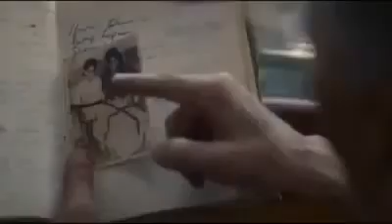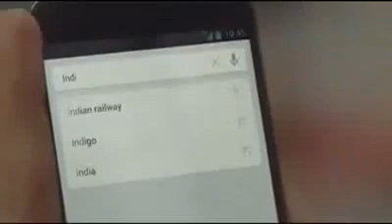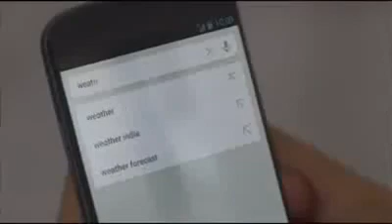India and Pakistan Very Emotional Story || Best Friend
Thanks to google india.